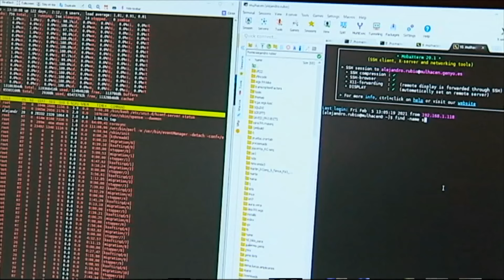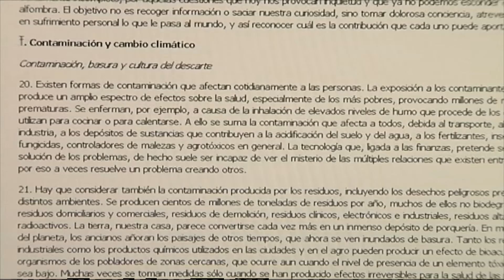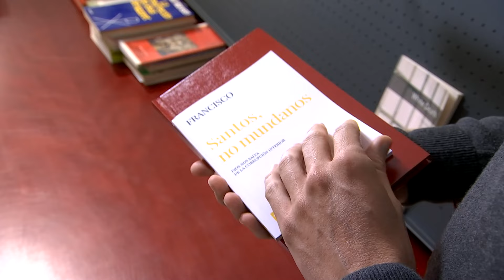Testigos hoy | Llamadas a servir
“Testigos hoy” es un programa religioso que muestra la realidad de la Iglesia católica en Andalucía a través de entrevistas y reportajes, atento a la actualidad desde la perspectiva del humanismo cristiano. Presentadora y coeditora: Susana Herrera.

Visita CanalSur Más para ver todos los programas de “Testigos hoy”